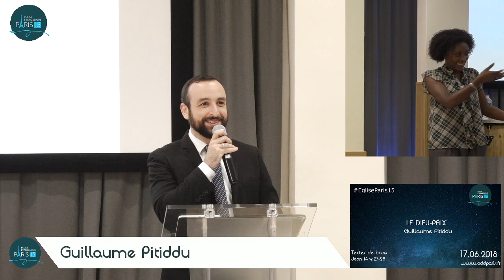Le Dieu-paix - Guillaume Pitiddu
Le Dieu-Paix par Guillaume Pitiddu
Textes de base : Jean 14 v. 27-28